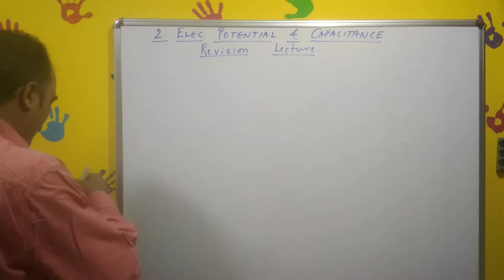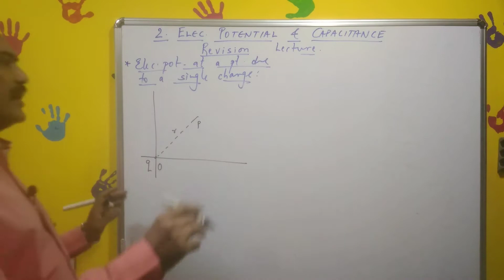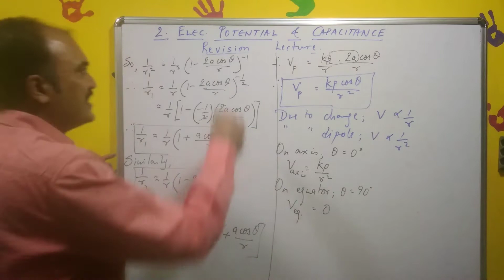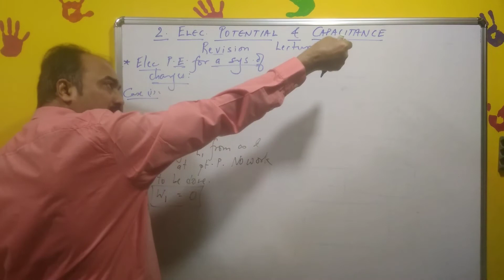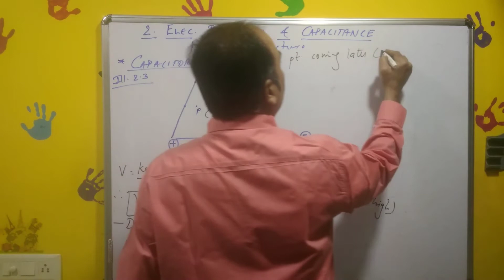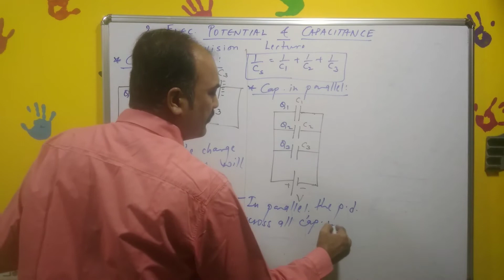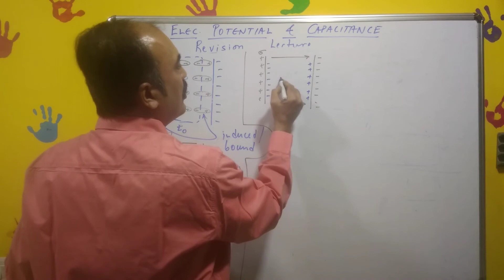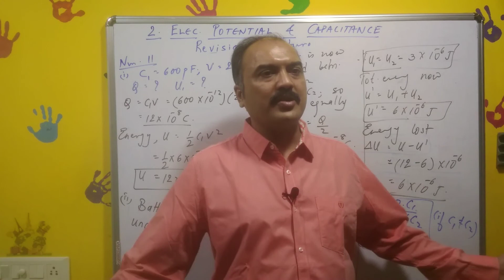Revision lecture, XII, Chp 2, Electrostatic Potential & Capacitance.